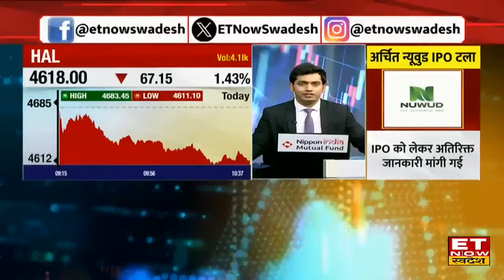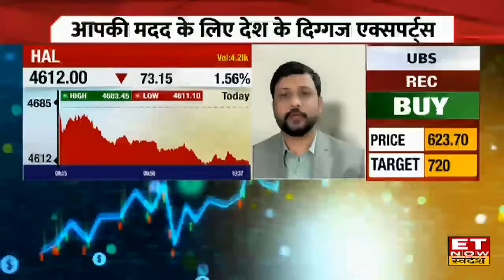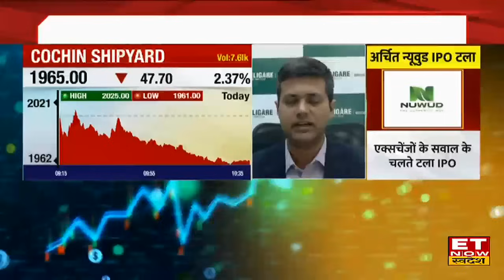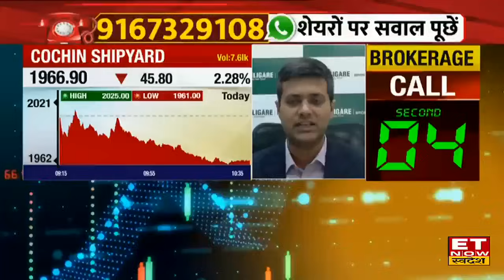HAL और Cochin Shipyard के Stocks में लगातार गिरावट! Experts से जानिए क्या खरीदारी का मौका या धोखा?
HAL और Cochin Shipyard share में जानें निवेश को लेकर क्या है Experts की राय। जानें किन levels पर करनी चाहिए आपको खरीदारी और क्या है Target Price और जानिए किस Strategy के साथ इस Stock में पैसा कमाया जा सकता है देखें वीडियो।